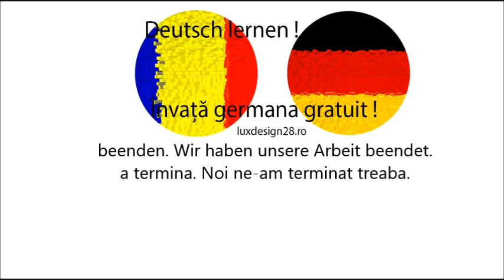Curs audio germană, Învaţă limba germană gratuit, verb beenden, a termina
Curs audio germană. Învaţă limba germană gratuit, germana fără profesor. Exerciţii germană începători si nivel mediu. verb beenden. Wir haben unsere Arbeit beendet. a termina. Noi ne-am terminat treaba.